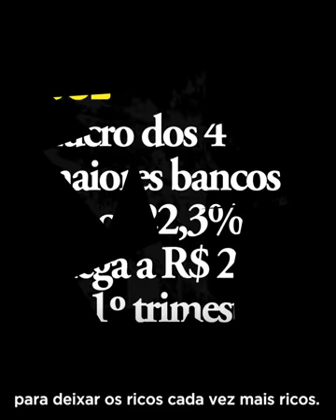Plano Emergencial de Emprego e Renda do PT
O PT lança nesta quarta-feira (7), o Plano Emergencial de Emprego e Renda, para o País voltar a gerar emprego para os brasileiros e brasileiras, com desenvolvimento econômico e inclusão social. Desde o golpe de 2016, a população sofre com a perda de direitos, que se acentua com o desgoverno de Bolsonaro. Por isso, o Partido dos Trabalhadores apresenta alternativas concretas para gerar milhões de novos postos de trabalho.

Assista o vídeo e compartilhe.